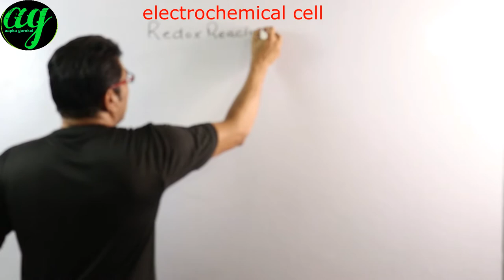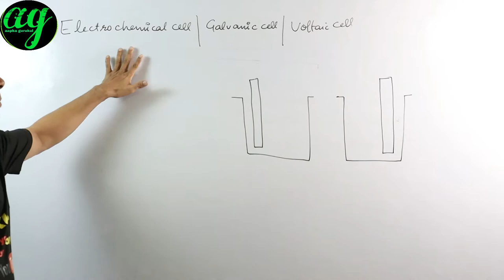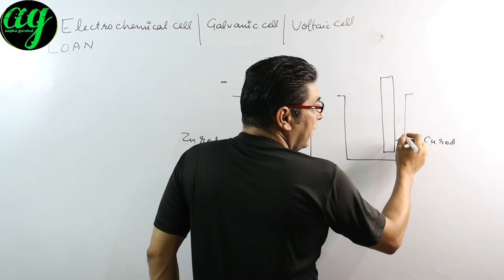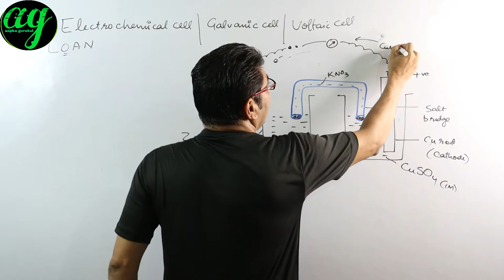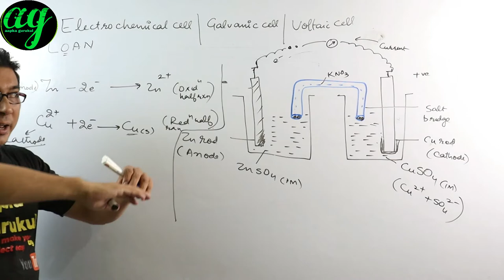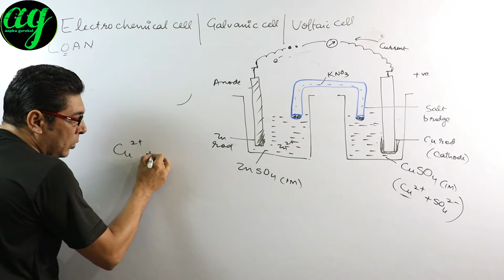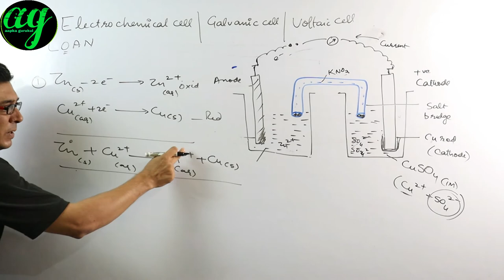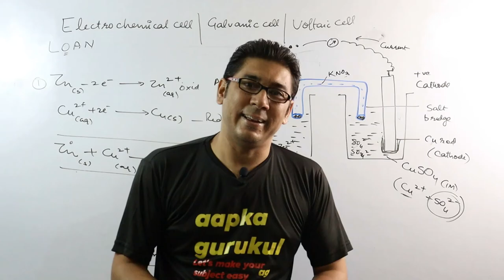ELECTROCHEMICAL CELL lecture 5, ELECTROCHEMISTRY|GALVANIC CELL REDOX REACTION TH, VOLTAIC CELL 12TH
hello
About the topic :
This video is of Chemistry 11th and 12th even 9th 10th , topics covered what is electrochemical cell , voltaic cell, galvanic cell, functions of salt bridge  in redox reaction and electrochemistry.
This is lecture no 5 of REDOX REACTION /ELECTROCHEMISTRY,CBSE ,NEET, IIT JEE

thanks
sanjiv  manjotra